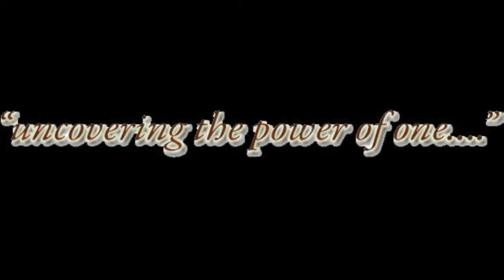Leone Baum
Leone Baum talks with Hempstead Rebirth CDC on what Hempstead was like and what it could be...